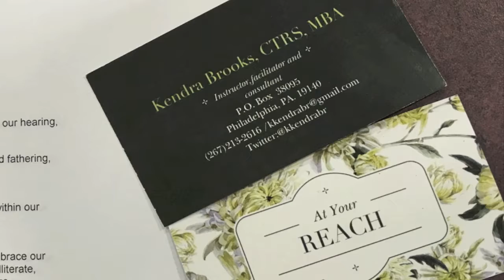Kendra Brooks Restorative Practice BlackLives Matter Week of Action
ConversationIsPowerful looking to heal from the pain you carry on a daily basis. Pain caused by family and society can hold us stuck in misery. Kendra Brooks a family/community advocate has the skills needed to help you and your community overcome the pain. RestorativePractice teaches us to listen, accept and be a gift.